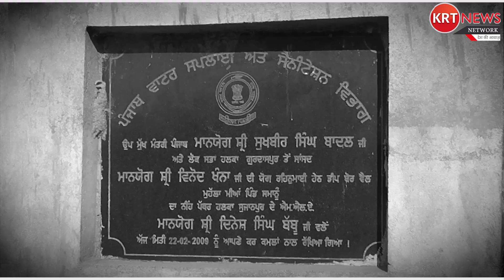ਨੀਮ ਪਹਾੜੀ ਏਰੀਆ ਦੇ ਪਿੰਡ ਬਾਦਨ ਦੇ ਲੋਕ ਅੱਜ ਵੀ ਜੀ ਰਿਹਾ ਗੁਲਾਮੀ ਭਰੀ ਜਿੰਦਗੀ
ਨੀਮ ਪਹਾੜੀ ਏਰੀਆ ਦੇ ਪਿੰਡ ਬਾਦਨ ਦੇ ਲੋਕ ਅੱਜ ਵੀ ਜੀ ਰਿਹਾ ਗੁਲਾਮੀ ਭਰੀ ਜਿੰਦਗੀ  // KRT